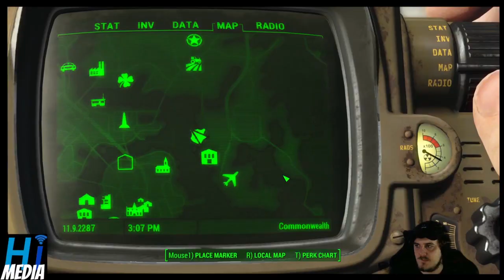1 minute of fallout 4 every day until fallout 5 comes out day 469